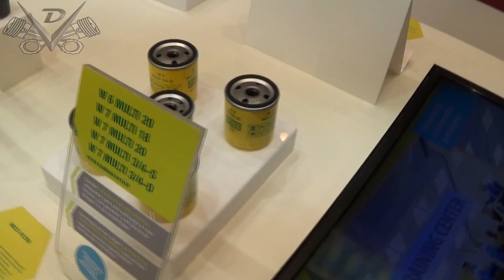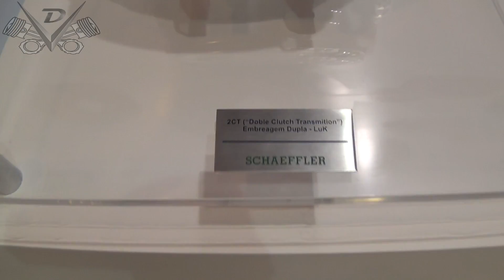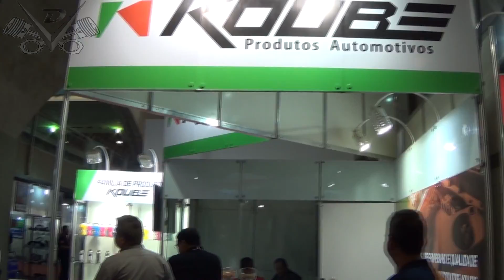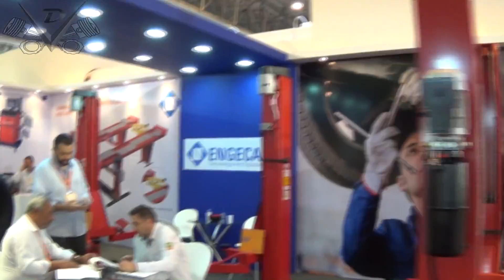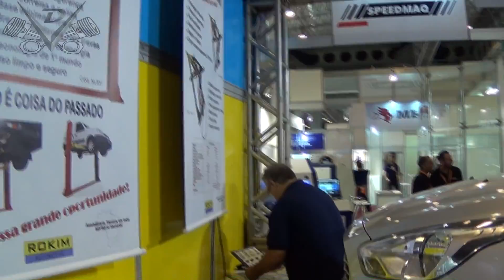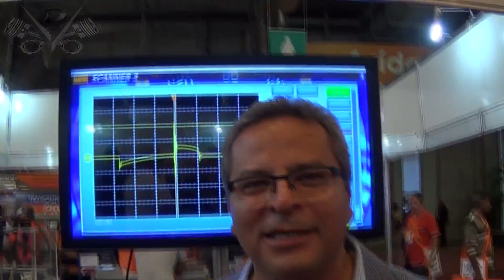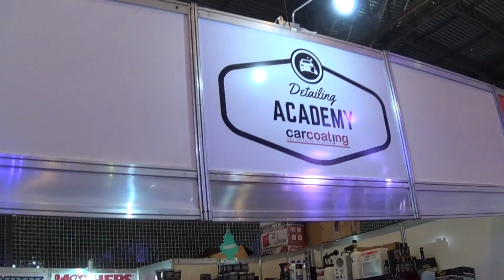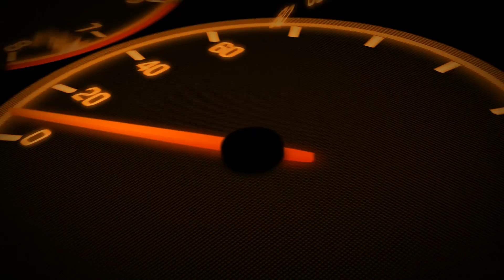O.M. Autonor 2017